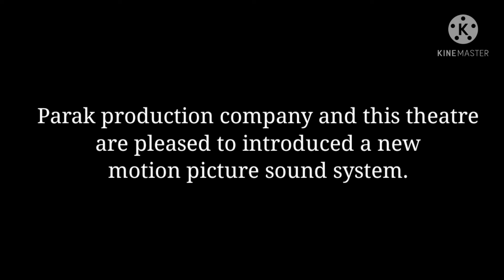(FAKE)King logo (THX style)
King Wordmark made by pixelab.